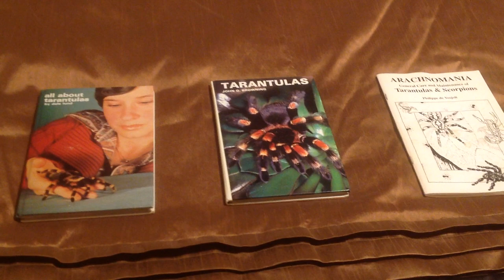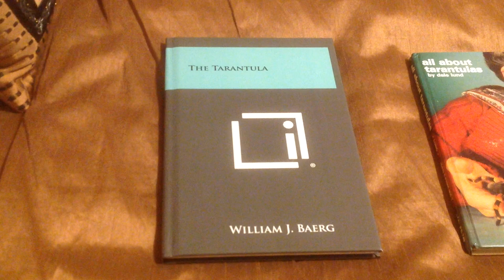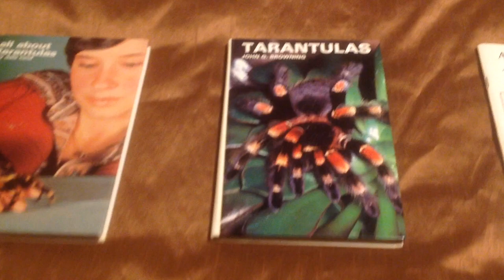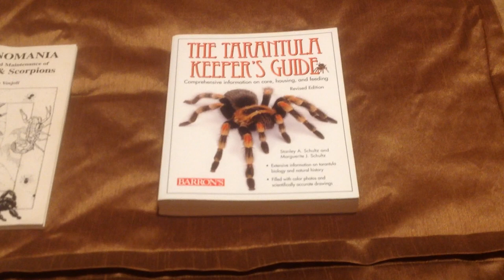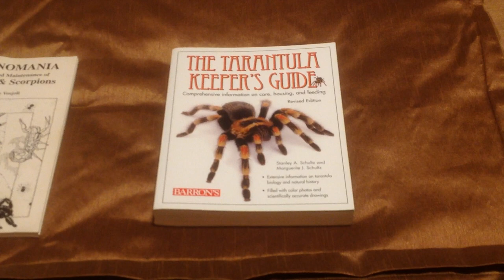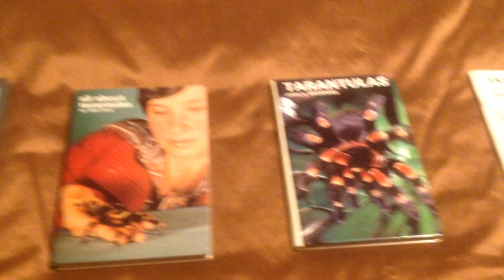Favourite Tarantula books and a glance at updated enclosures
Just a quick look at my top 5 Tarantula books plus a quick look at my updated enclosures. Happy Holidays everybody !